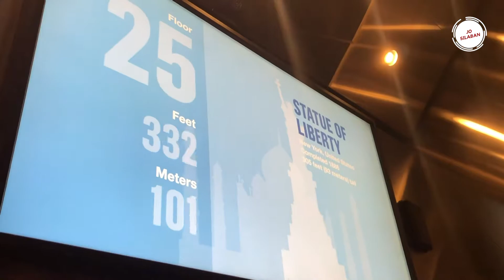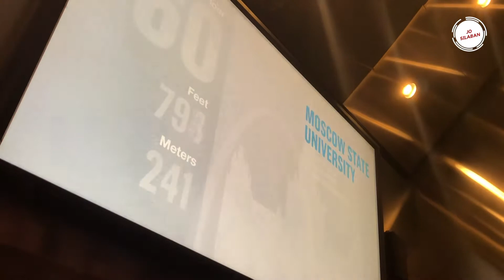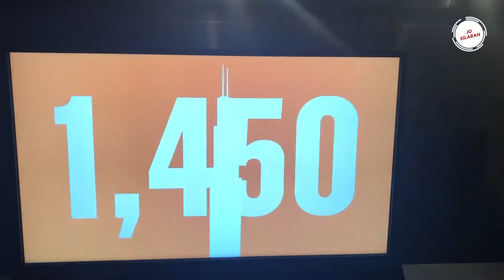Willis Tower - Freezing But Its Beautiful from the Top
Visiting Willis Tower for the first time in my life - Christmas Trip 2019

The Willis Tower (formerly and informally: Sears Tower, its name until 2009) is a 110-story, 1,450-foot (442.1 m) skyscraper in Chicago. At completion in 1973, it surpassed the World Trade Center in New York City to become the tallest building in the world, a title that it held for nearly 25 years; it was also the tallest building in the Western Hemisphere for 41 years, until the new One World Trade Center surpassed it in 2013. While it held the title of "Tallest Office Building" until 2013, it lost the title of "Tallest Man-Made Structure" after only 3 years. The CN Tower in Toronto, which serves as a communications tower, took over the title in 1976.

Songs:
1. Look Up by Ikson
2. Utopia by Ikson
3. Realize by NOWE